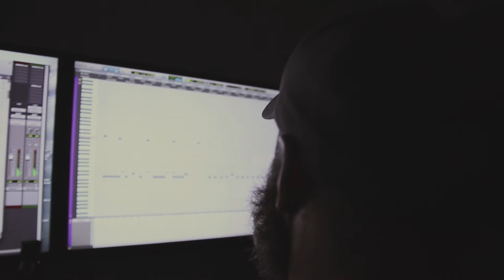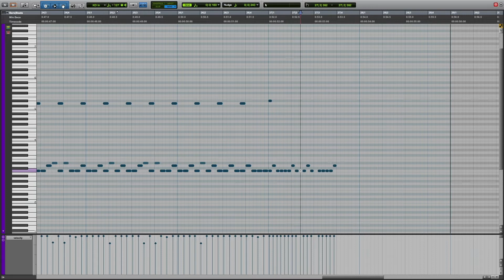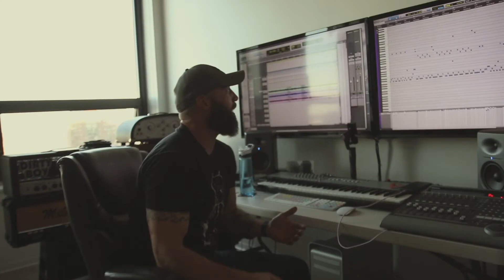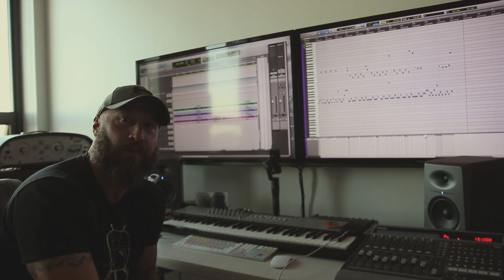4 Studio Update 03/04/21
Hello All,
My apologies for not having this up sooner as there were unforeseen exporting issues that needed to be sorted. Thank you for being patient with me.
This video shares the fact that every time you work on your craft it doesn't always produce positive results. If you are an artist of any type you certainly know exactly what I am talking about in this video. This dives into that subject as well as my process of working with other musicians.
See you on the other side my friends.
Christopher